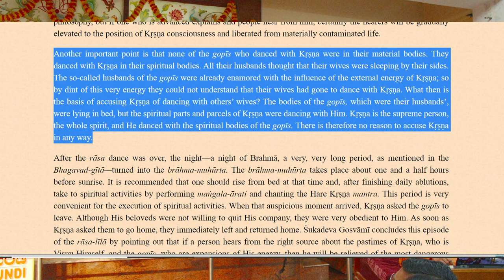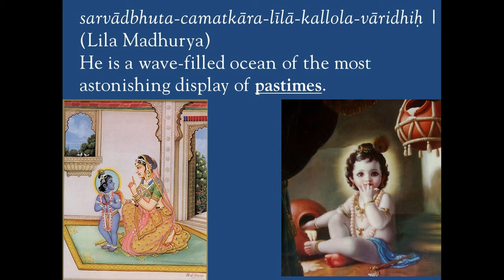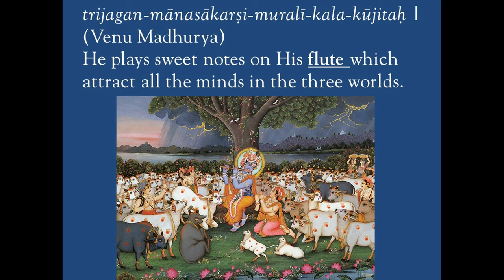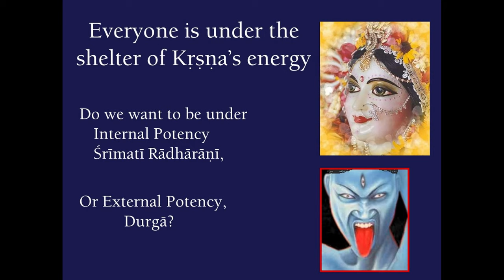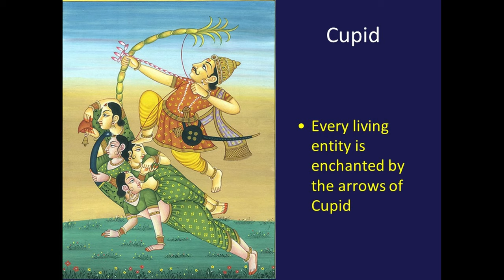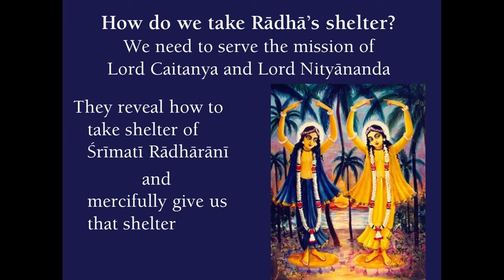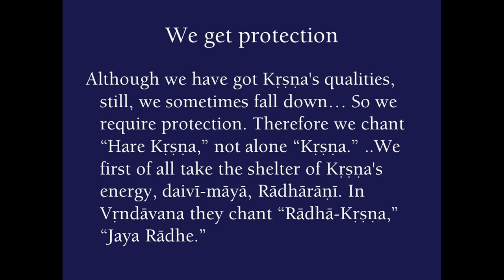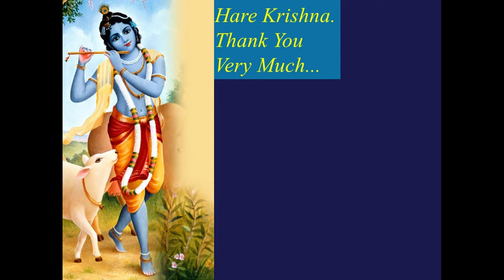Radha Krishna past times By HG Radheshyam Das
Radha Krishna past times on the occasion of Radhastami By HG Radheshyam Das
@ISKCON Cultural Center

Hare Krishna,
Your Servant